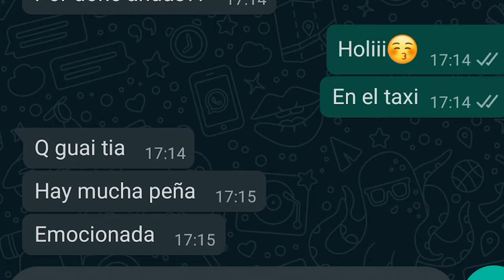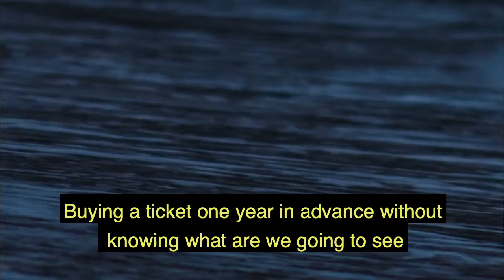Primavera Sound 2021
Seres irracionales